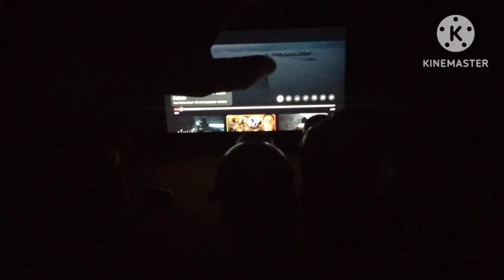Brian O Minion (T10EP50) - Kraven: O Caçador (2024) (Novo trailer oficial)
KRAVEN: O CAÇADOR - Dezembro de 2024 exclusivamente nos cinemas